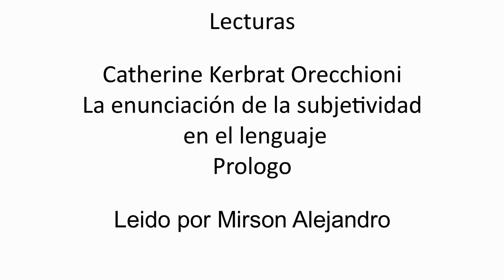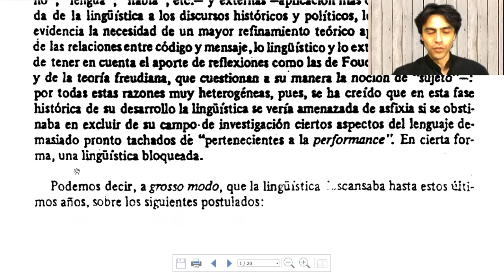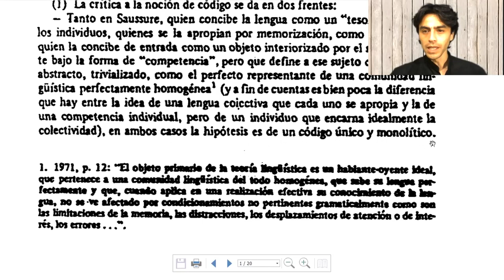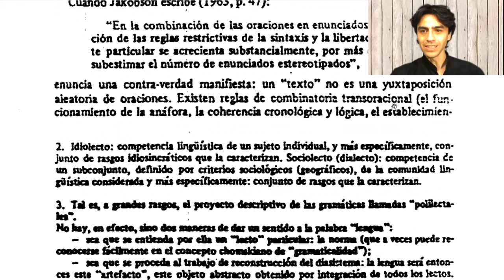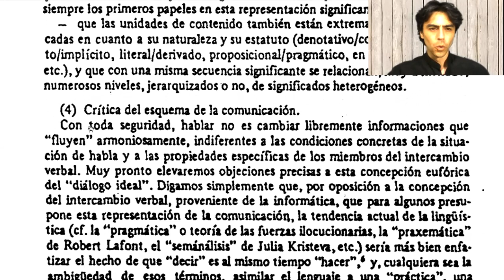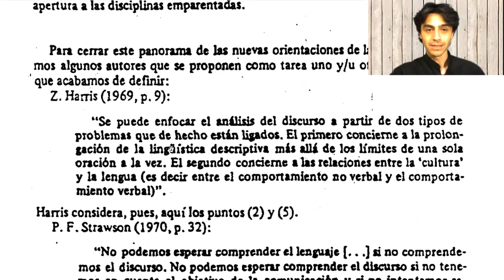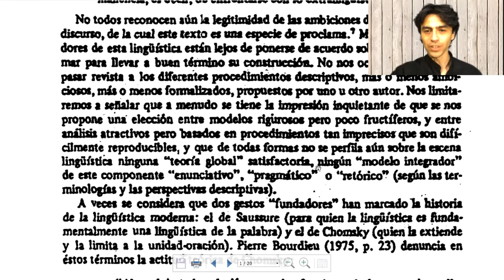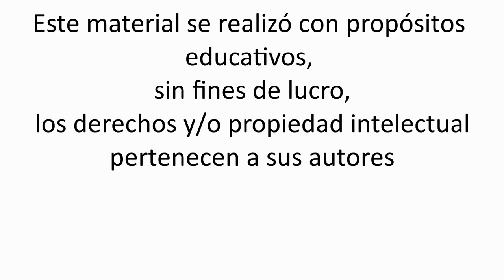Catherine Kerbrat-Orecchioni - La enunciación de la subjetividad en el lenguaje - prólogo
Lectura de:
Kerbrat, C. (1997). La enunciación. Edicial. [prólogo]